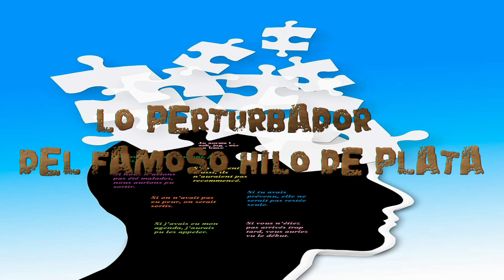lo PERTURBADOR del FAMOSO hilo de PLATA 😱💀☠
Esta es una investigación de Tony Ruiz en el tema del hilo de plata.
Este canal de youtube solo difunde entretenimiento.